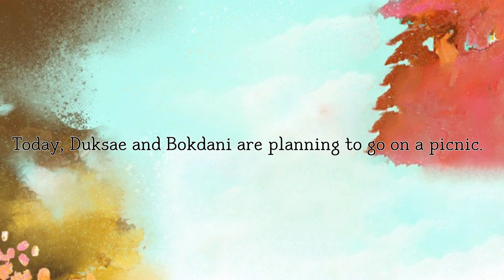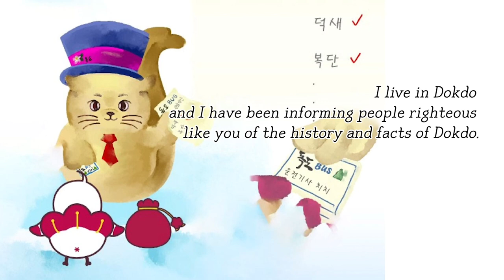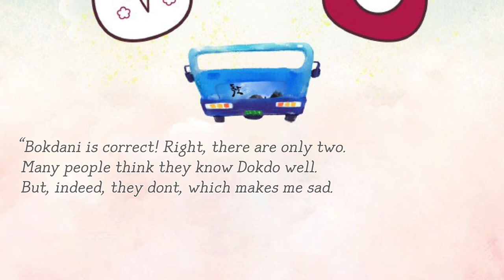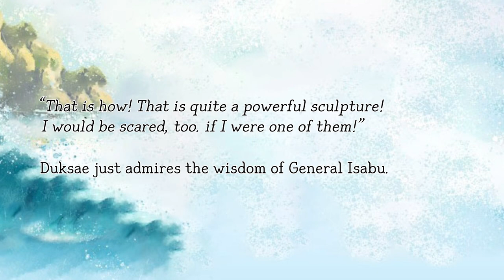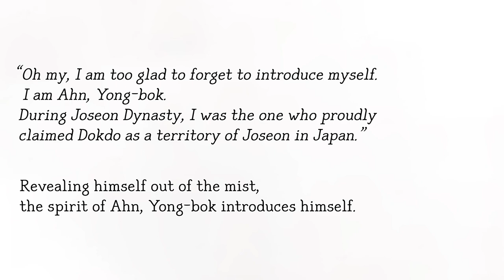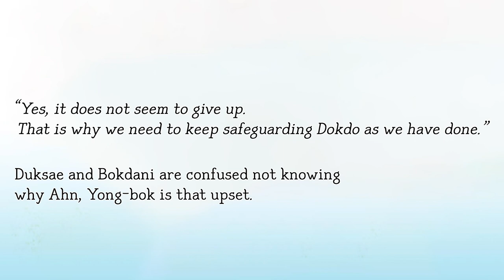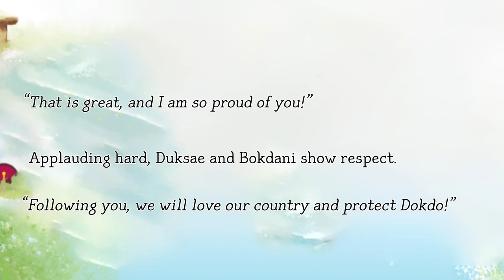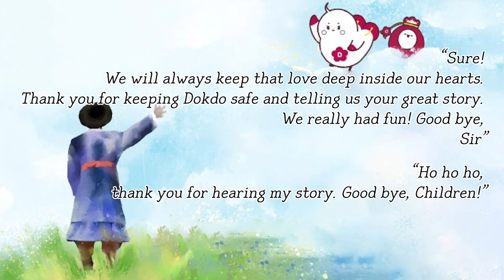[묵사발] 독도동화책 “Bus tour with Gangchi to Dokdo” 1⃣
안녕하세요.
저희는 덕성여자대학교 정치외교학전공의 국제관계학회 묵사발(묵묵히 사고하고 발전하자)입니다.
 저희 학회는 매년 글로벌 이슈를 주제로 토론하고 학습하며, 대회나 공모전에 참가하고 교내 프로그램 및 프로젝트에도 참여하고 있습니다.

 저희는 2021년 교내 ICAN membership 프로그램의 일환으로, 독도 영유권 분쟁에 대한 흥미와 관심 고취를 위한 독도동화책을 제작하였으며, 2022년 ICAN membership 프로그램을 통해서는 지난해 제작한 동화책을 영문으로 번역하여 영상으로 제작하는 활동을 진행하였습니다.

🌺 저희 팀 이름은 하늘연달 스물닷새이며, 독도의 날인 10월 25일의 순우리말입니다.

📚저희가 만든 동화책의 제목은 “강치와 떠나는 독도 버스 여행” 입니다.

📚 “강치와 떠나는 독도버스여행” 내용 소개
 : 덕성여대의 마스코트인 덕새와 복단이가 강치가 운전하는 독도 버스를 발견하면서, 강치와 함께 독도 여행을 하는 이야기이다. 여행을 통해 안용복, 강치, 괭이갈매기를 만나면서 독도의 역사와 자연, 일본과의 영유권 분쟁에 대한 이야기를 듣는다.

 📌 덕새와 복단이의 사용은 학교 홍보팀과 무궁으로부터 허가를 받았습니다.
📌 해당 영상의 재가공 및 상업적 배포 등을 금지합니다.

Hello.
We are 묵사발 ( 묵묵히 사고하고 발전하자) of the Society for International Relations majoring in Political Science and International Studies at Duksung Women's University.
Our society discusses and learns global issues, participates in competitions and contests, and participates in school programs and projects.

 As part of the 2021 ICAN membership program, we made a Dokdo fairy tale book to raise interest in the Dokdo territorial dispute, and through the 2022 ICAN membership program, we translated the fairy tale book made last year into English and made a video.

🌺 Our team name is 하늘연달스물닷새.
하늘연달 스물닷새 is a pure Korean word for October 25, Dokdo's day.

📚The title of the children's book is “Bus tour with Gangchi to Dokdo”.

📚 About “Bus tour with Gangchi to Dokdo.”
: The story is about Duksae and Bokdan, mascots of Deokseong Women's University, traveling to Dokdo with Gangchi, discovering a Dokdo bus driven by Gangchi. Through the trip, he meets Ahn Yong-bok, Gangchi, and Gwaegi seagulls and listens to stories about Dokdo's history, nature, and territorial disputes with Japan.

 📌 The use of Duksae and Bokdan has been approved by the promotion team of Duksung and Mugung.
📌 The copyright of the video and illustration is owned by 하늘연달 스물닷새.
📌 Prohibition of reprocessing and commercial distribution of such images.

[출처 표기]